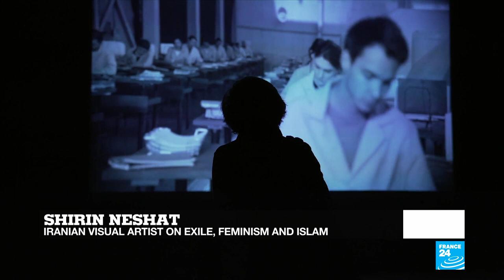Artist Shirin Neshat on forced exile, feminism and Egyptian singer Oum Kulthum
Iranian visual artist Shirin Neshat speaks to Dheepthika Laurent about her latest exhibition in Paris, "Looking for Oum Kulthum", a visual homage to one of Egypt's greatest songstresses. They also discuss Neshat's long-spanning career across film, photography, poetry and music in which she comments on Iranian feminism, the relationship between Islam and the West and her exile to the US, which began with the 1979 Islamic Revolution